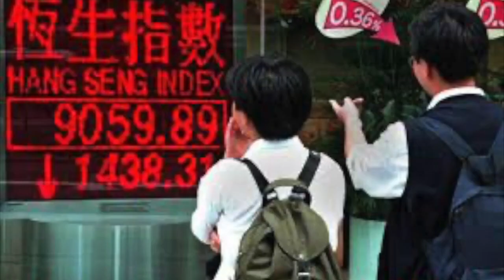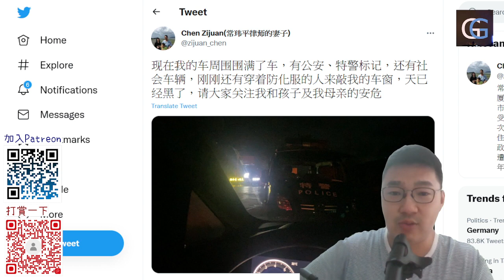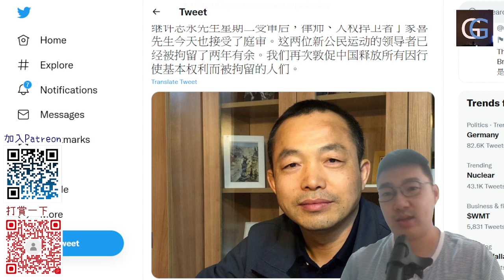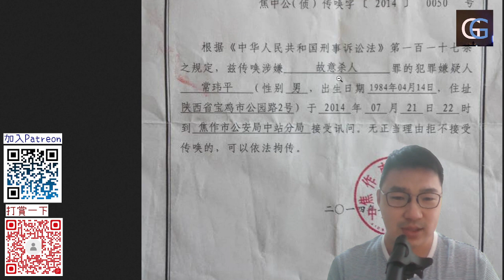陳紫娟絕望的哀鳴，維權律師常瑋平的故事，任意拘押，酷刑，的中國司法 （GG人物 20220726）